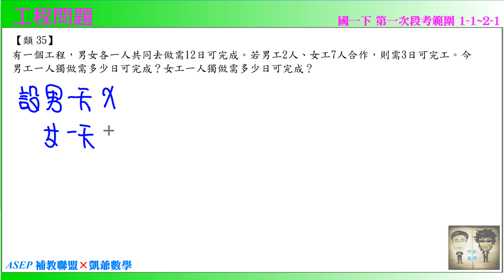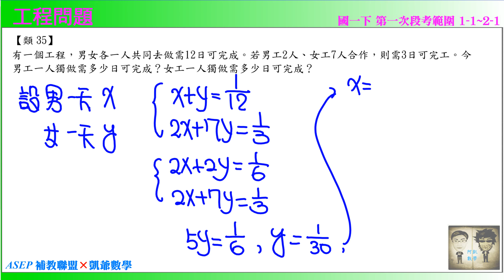國一下一段 段衝精選 類35 工程問題 ASEPx凱爺數學